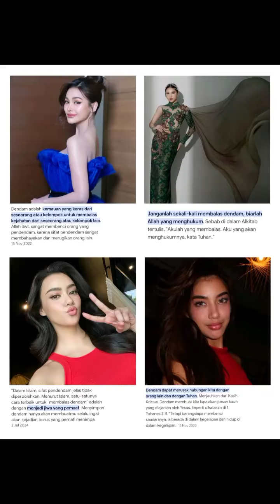hotijah putri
its dane